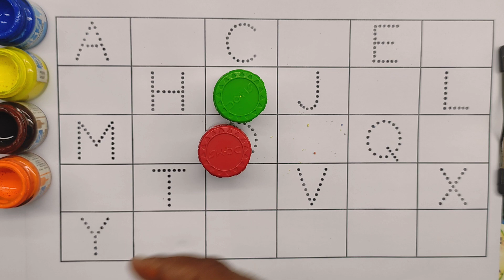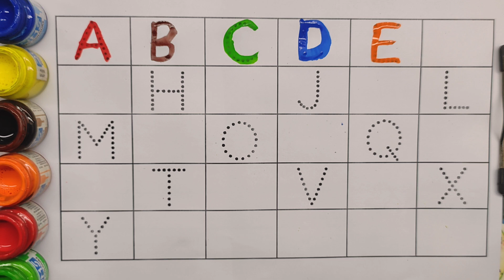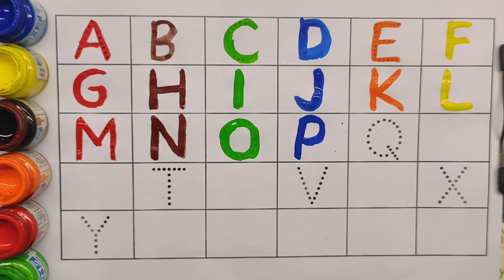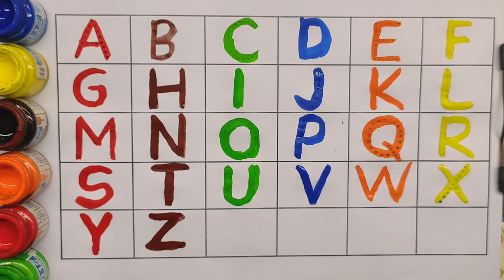Learning Counting Number,123,12345678910, Ginti, Learn 123, 1 to 100, Counting 123 to 100, ABC A 282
123 counting number || one two three || english counting number songs ||
 1 to 100,1 to 100 counting
number song
numbers
counting numbers
123 counting
123 numbers song
count to 100
number names
numbers song
learn numbers
learn to count
counting song
123 numbers
counting songs
1 to 100 counting in hindi
123 song,kids songs
kids songs
children songs
baby songs
songskid songs
songs for children
toddler songs
sing-along songs
babies songs
one two three four five
123 numbers song
one two buckle my shoe
123 song,kindergarten songs

 children songs
counting